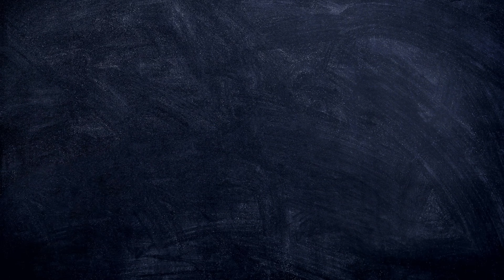MY HERO ACADEMIA 5X03 "CLASH ! CLASS A VS. CLASS B !" REACTION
Hello !

Class A against Class B, it can be cool and fun ! Don't count on me to remember all of their names, but I'm interested to discover all of their quirks. But, in fact, the big thing of these matches is about Shinto and the fact he could join the hero course. He made me really emotional when we met him during the sports festival and I love to see him back. I want him to succeed ! But not if it means for one of our guys to be "fired".

I would love for things to be easier, like Shinto replacing Mirio in the hero course and vice versa, but I'm pretty sure it can't be. One big piece of information is about Deku who talked directly with the first owner of his quirk, meaning he's different, he's singular.